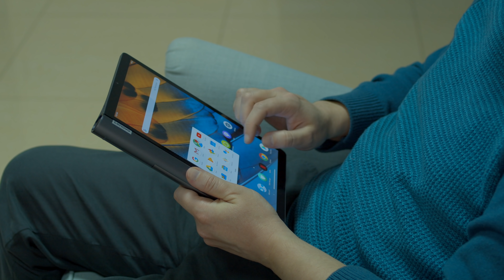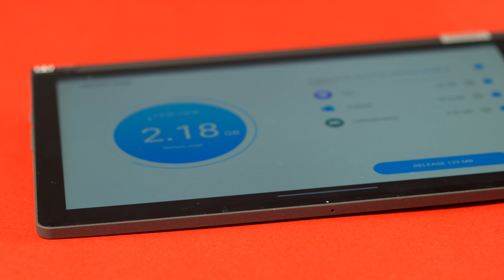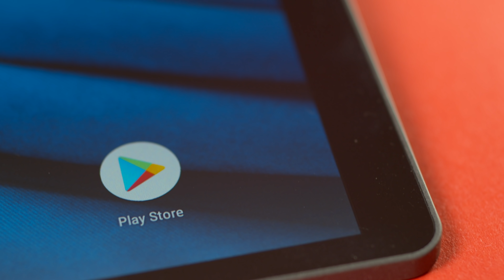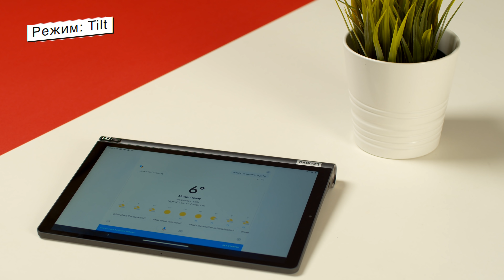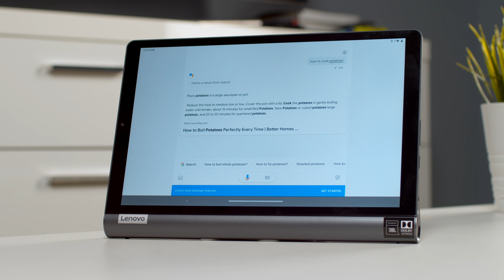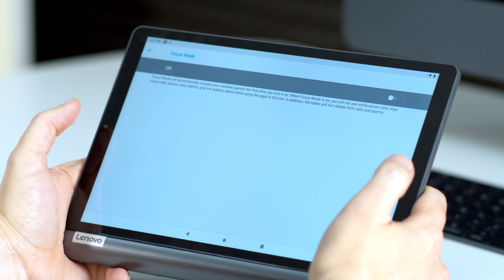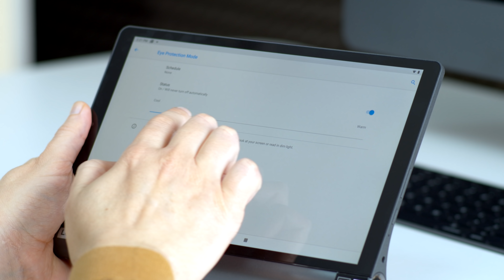Таблет и много повече: Lenovo Yoga Smart Tab с Google Assistant (видео ревю)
Lenovo Yoga Smart Tab с Google Assistant е пример за устройство, което надскача средата си. Това е чудесен таблет, който с помощта на няколко не революционни, но точно предвидени и комбинирани дизайнерски и технологични решения се превръща в нещо повече от преносим помощник. Моделът е оборудван със стойка, която се разгъва в няколко положения и дава възможност този таблет с 10,1‘‘ IPS LCD дисплей да се ползва по няколко начина: в ръката ви, под наклон на маса или плот, закачен на стената или поставен изправен .
Комбинацията от Google Assistant и някои типични за Lenovo приложения прави последните два режима особено интересни, защото реално можете да ползвате устройството като умен дисплей. Сложете го някъде в дневната и не спирайте заниманията си, за да си пуснете музика, да разберете прогнозата за времето или дори да управлявате с глас устройства от системата ви за умен дом. За съжаление - все още без команди на български.